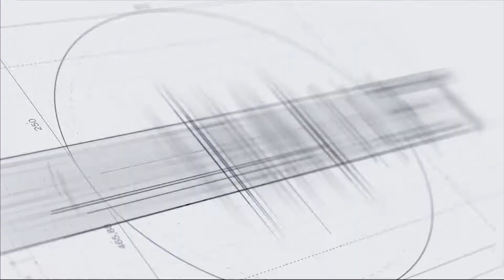Դավիթ Սանասարյանը մտել էր մի դաշտ, որտեղ չէին սպասում ՊՎԾ գործունեությանը. փաստաբան Ինեսսա Պետրոսյան